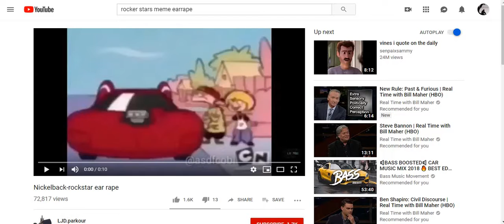EGGO WEGGO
WILL YOU EGGO MY WEGGO?

Okay so im going back to school soon so i wont do that much uploading and im also in nyc right now (I dunno when your watching this) i hope you can undertsand. Also be safe on Roblox because a lot of bgs youtubers got hacked.